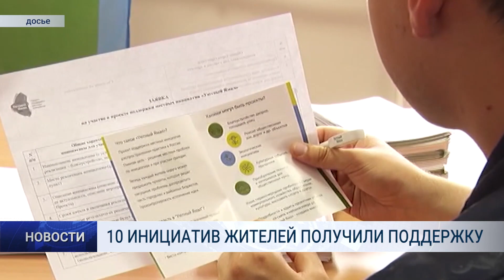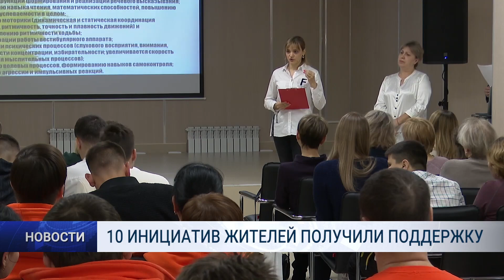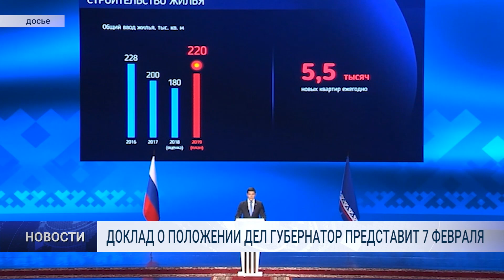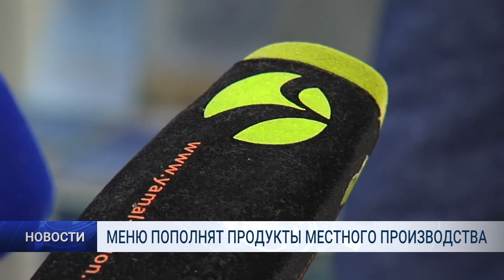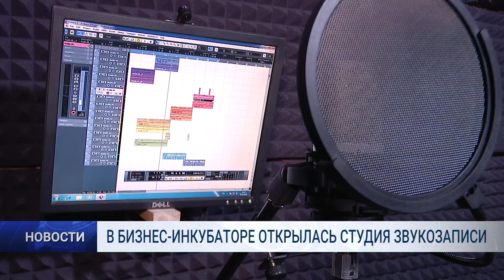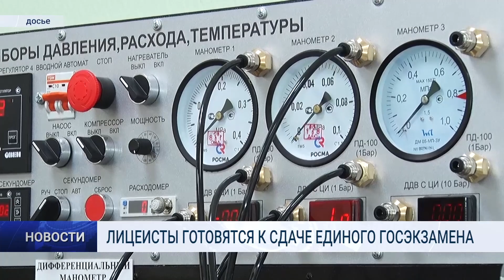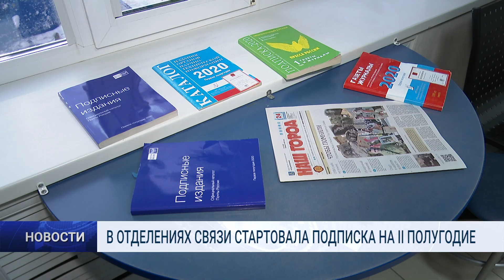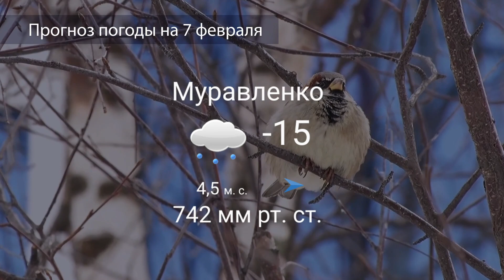Новости Муравленко. Главное за день. 6 февраля 2020 г.